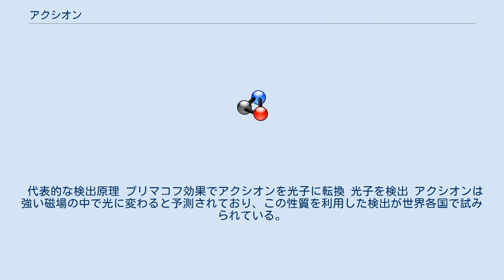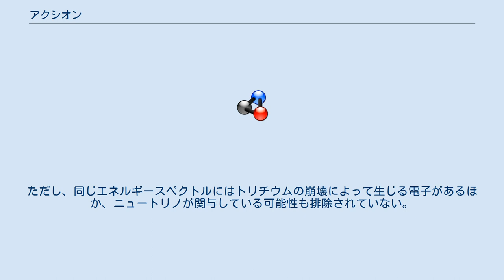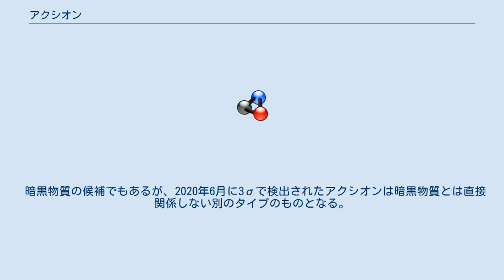アクシオン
アクシオン（英語: Axion）、あるいはアキシオンとは、素粒子物理学において、標準模型の未解決問題のひとつである強いCP問題を解決する仮説上で、その存在が期待されている未発見の素粒子である。
冷たい暗黒物質の候補の一つでもある。
 標準模型にはCP対称性を破る位相パラメーターが2つ存在する。
1つはCKM行列の位相であり、もうひとつは量子色力学の位相である。
CKM行列の位相はベル実験を始めとするB中間子崩壊の精密測定によって測られており、CKM行列はCP対称性を大きく破っていることが知られている。
一方、量子色力学におけるCP対称性の破れは中性子の電気双極子などを通して観測できるが、量子色力学では極めて高い精度でCP対称性が成立していることが分かってきた。
この両者の違いは標準模型の破綻を必ずしも意味しないが、何らかの説明を必要とする不自然なものであると考えられた。
この問題は強いCP問題と呼ばれている。
 アクシオンは強いCP問題の解決策の1つとして提唱された未発見の粒子である。
アクシオンはペッチェイ・クイン対称性の自発的対称性の破れに伴って出現する（擬）南部・ゴールドストーン粒子である。
ペッチェイ・クイン対称性は量子色力学に対してアノマリーを持ち、この性質によりアクシオンは量子色力学の位相を動的に吸収することが可能となっている。
 様々な実験や観測を考慮した結果、アクシオンの質量は電子の約1億分の1以下という非常に微小なものだと考えられている。
 また、光子と非常に弱いながらもお互いに反応するため、光子との反応を使った探索方法が有力なものの一つとなっている。
特に、磁場とアクシオンの反応によって光子を作る逆プリマコフ変換を利用した実験は数多くある。
 様々な理論により観測が試みられている。
 代表的な検出原理 プリマコフ効果でアクシオンを光子に転換 光子を検出 アクシオンは強い磁場の中で光に変わると予測されており、この性質を利用した検出が世界各国で試みられている。
たとえば東京大学のグループは、太陽から飛来するアクシオンに強磁場を印加してX線に変換し検出する試みを行っている。
暗黒物質の候補にもあげられているため、京都グループはリドベルグ原子を用いて検出する独自の着想により探索を続けている。
アメリカのグループは、超伝導磁石を用いた強磁場の元で暗黒物質のアクシオンが電磁波に変換して検出を試みる最先端にいる。
最近では素粒子実験物理学のメッカであるヨーロッパのCERNにおいても、太陽から飛来するアクシオンを大変高い感度で検出を試みる実験が進められている。
 2019年、京都大学、東北大学の研究グループは、原始惑星系円盤の観測によるアクシオンの探査法とその研究結果について発表した。
原始惑星系円盤は同心円状の偏光パターンを持っており、アクシオンが存在すれば偏光パターンに渦巻き状の乱れが生じるとされる。
研究グループはすばる望遠鏡の取得した原始惑星系円盤の観測データを用いて分析を試みたが、偏光パターンの乱れは見つからなかった。
この研究により、アクシオンが光に与える影響度合いを示す「結合定数」の上限値を、これまでの研究の10分の1以下に小さく更新することに成功した。
 2020年6月、イタリアのグランサッソ国立研究所で実施されているXENON1T実験において、「予想外の過剰な事象」が検出され、この原因としてアクシオンが関与している可能性が発表された。
ただし、同じエネルギースペクトルにはトリチウムの崩壊によって生じる電子があるほか、ニュートリノが関与している可能性も排除されていない。
 観測の精度は過去最高の99.98%に達したが、素粒子物理学の世界で発見と認められるには、99・9999%が必要とされる。
そのため、今後さらに大規模で高感度なXENONnT実験によって真因が明らかになることが期待されている。
 暗黒物質の候補でもあるが、2020年6月に3σで検出されたアクシオンは暗黒物質とは直接関係しない別のタイプのものとなる。